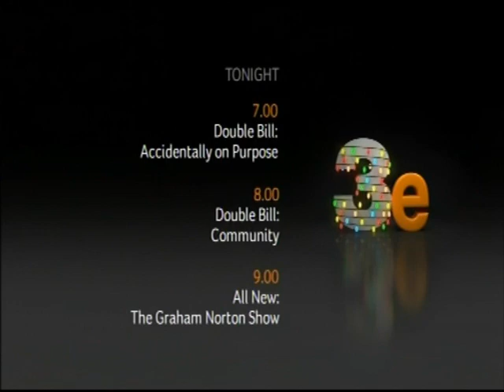3e: Tonight xmas menu